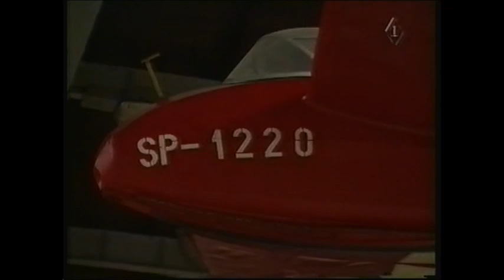Weg van de snelweg - Krakau - 1995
Programma van de NCRV, uitgezonden op 16 februari 1996.
Krakau in Polen uit de serie 'Weg van de snelweg'.

0:10 Marktplein
3:11 Mariakerk
7:48 Floriańska
9:06 Wawel
11:48 Planty stadspark
12:34 Nowa Huta
13:22 Luchtvaartmuseum
14:30 Wieliczka zoutmijn
17:13 Markt (groenten, bloemen)
18:10 Universiteit
20:07 Nationaal Park Ojców